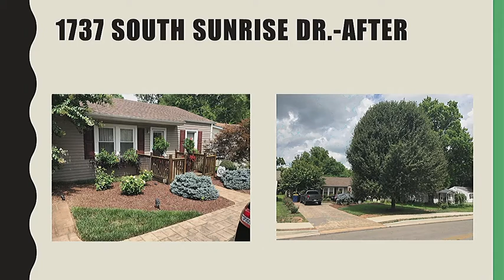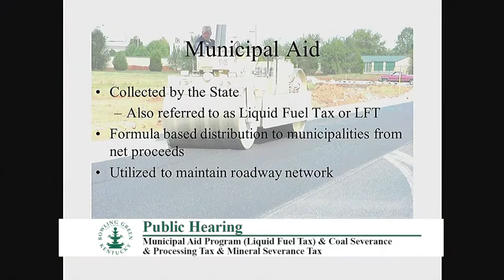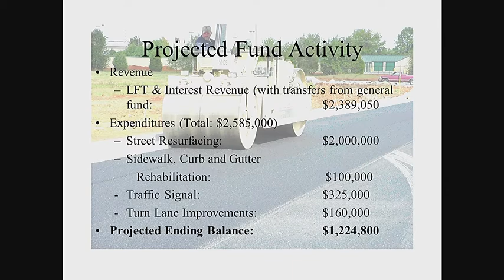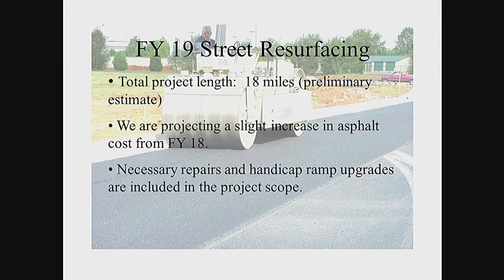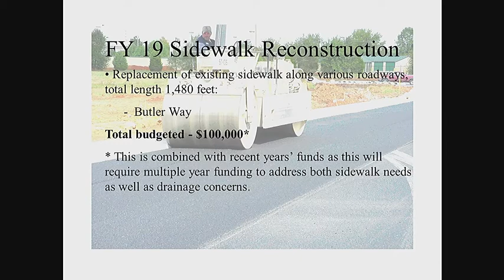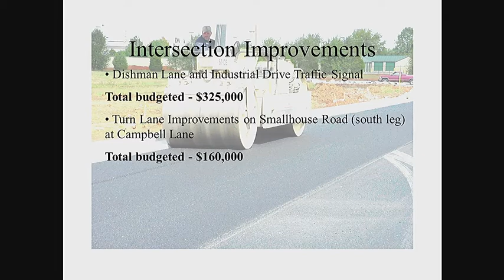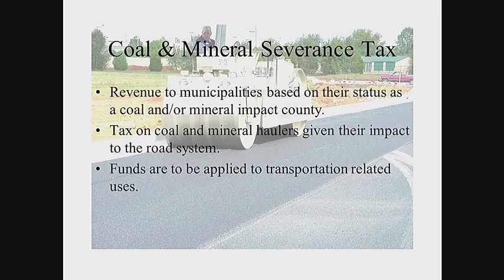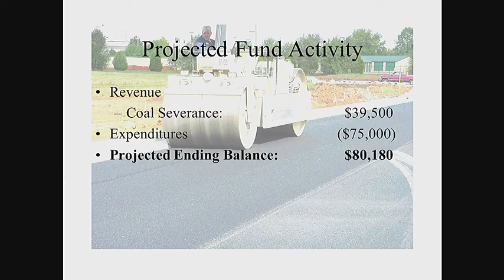7/17/18 Board of Commissioners Meeting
The Bowling Green Board of Commissioners Special Meeting from July 17, 2018.